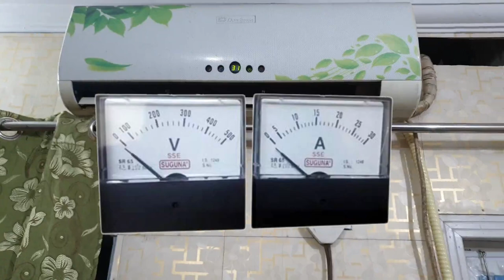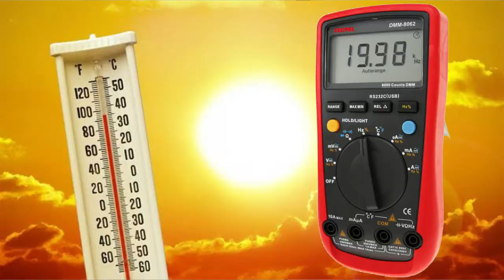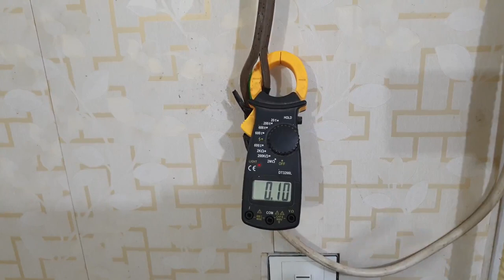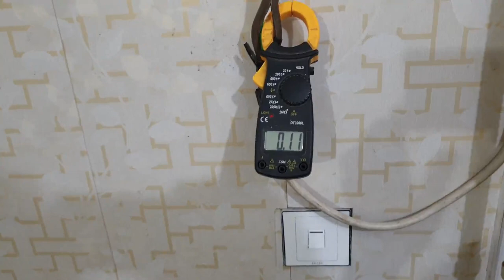Ac Outdoor Performance Checking Tip & How many take Ampere of Air Conditioner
How to Cool Water Tank in Summer, Very Hot Water Problem Solve by Sun At Home, Insulate Water Tank

Safe Water Tank from Lizard & Insect | how to get rid of lizards | Very Easy & Effective at Home